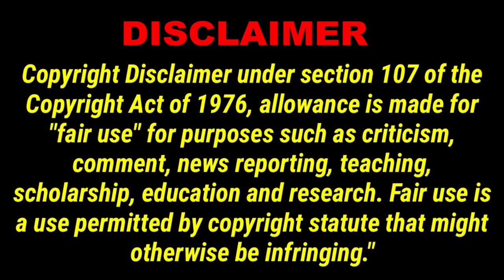Coates27 Coates For Christmas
All Coates9000 Wants For Christmas Is.
Cartoon inspired by that guy from BOYT... say his name. lol.